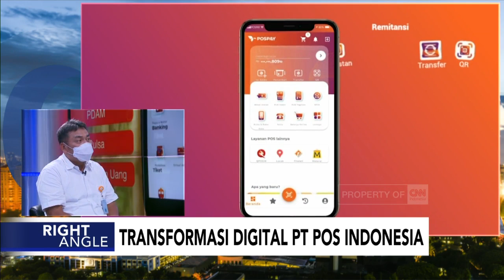Transformasi Digital PT Pos Indonesia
Pandemi Covid19 memaksa seluruh kegiatan beralih ke digital ini membuat Pt Pos Indonesia Persero terus melakukan transformasi terutama di sektor digital. Pt Pos Indonesia mempunyai visi menjadi pemimpin pasar di Indonesia dengan menyediakan surat pos, paket dan logistik serta jasa keuangan terpercaya.

Demi meningkatkan pelayanan, Pt Pos Indonesia menghadirkan inovasi baru untuk masyarakat dengan menggunakan sistem Online Payment Point, yaitu diluncurkan produk layanan Pospayment atau Pospay.

Untuk mengelaborasinya anchor Cnn Indonesia, Ratu Nabila akan berbincang dengan direktur bisnis jaringan dan layanan keuangan Pt Pos Indonesia, Charles Sitorus.